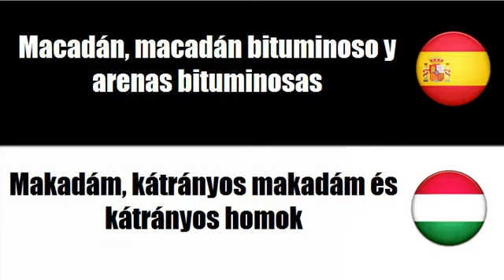Aprenda palavras em Húngaro # Tema = Macadán, macadán bituminoso y arenas bituminosas